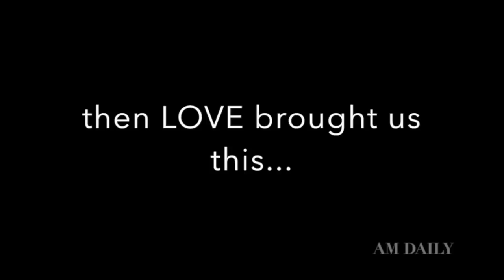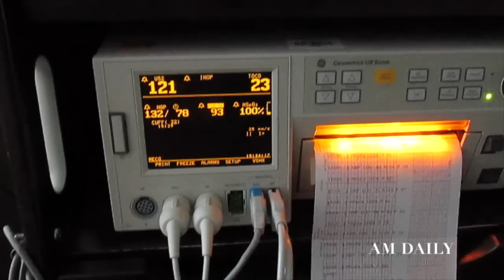AM Daily Introduction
♡Antoinette's Instagram: A.FaltzMcQueen
♡Musa's Intsagram: M.FaltzMcQueen

Original Intro Song by: Beyonce's "XO"
Cover by Gerell Traynum ft Masego Music
Produced by Aaron Wiggins